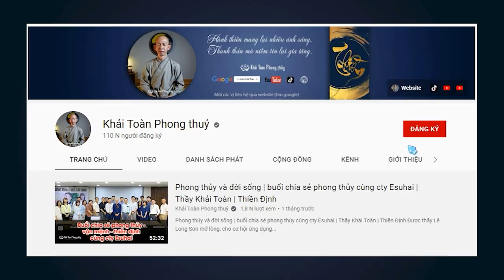Phương pháp chọn vợ chồng hạnh phúc viên mãn | Thầy Khải Toàn | Phong thủy & Thiền Định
Tình cảm mà nghe theo lời thầy phán, thì khác nào mang tâm tư đi định giá, khác nào giao hạnh phúc cho người khác định đoạt
 Điều gì và những yếu tố nào giúp cho một cặp đôi sống hạnh phúc viên mãn, có rất nhiều yếu tố, nhưng 2 yếu tố lớn không thể tách rời một cuộc sống hạnh phúc, chính là cùng niềm tin tín ngưỡng và cùng có lòng thương yêu chúng sanh